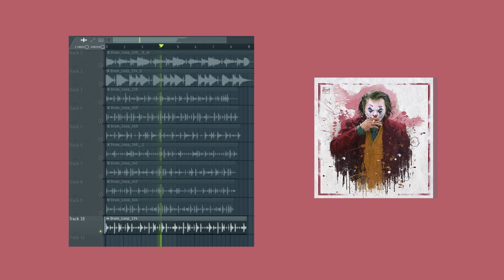TRAP DRUM LOOPS VOL:17 |FREE loop kit trap | JOKER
……:::::: Specifications ::::::…
• 10 DRUM LOOPS